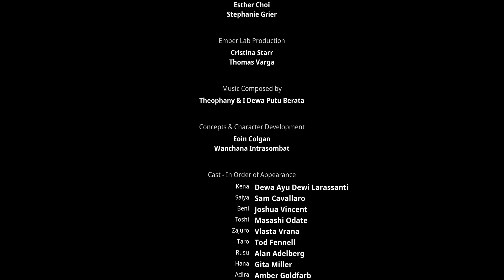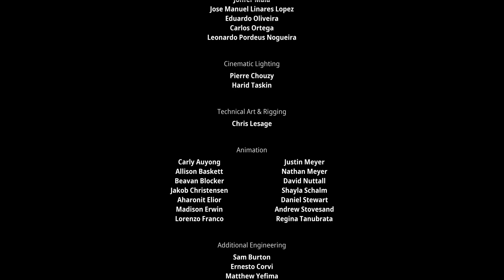KENA BRIDGE OF SPIRITS Gameplay Walkthrough Part 33 - ROT GOD/ ENDING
KENA BRIDGE OF SPIRITS Gameplay Walkthrough Part 33 KENA BRIDGE OF SPIRITS  Walkthrough Gameplay Part 33 KENA BRIDGE OF SPIRITS Gameplay Walkthrough Part 33 KENA BRIDGE OF SPIRITS Gameplay Walkthrough Part 33 KENA BRIDGE OF SPIRITS  Walkthrough Gameplay Part 33 KENA BRIDGE OF SPIRITS Gameplay Walkthrough Part 33 KENA BRIDGE OF SPIRITS Walkthrough Gameplay Part 33 Kena Bridge of Spirits Walkthrough Gameplay Part 33 includes PS5 gameplay and Kena Bridge of Spirits Campaign Mission 18 of the Single Player Story Campaign for PS5 and PlayStation 5. This Kena Bridge of Spirits Story Campaign Walkthrough will be the Full Game including the Prologue, All Story Chapters, OST, Cut Scenes, Cinematics, Rot, Masks, Upgrades, Hats, Flower Shrine, Spirit Mail, Cursed Chests and more until the Ending of the Single Player Story of Kena Bridge of Spirits!

cHs&list=PL8PEqWpVCJqd2MvOV94cj04_XvHyLzS51